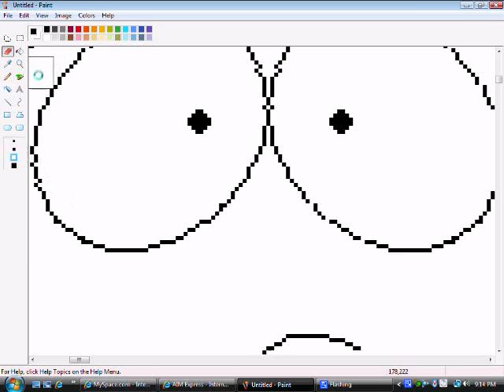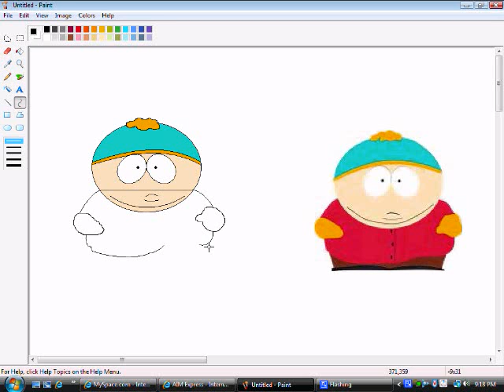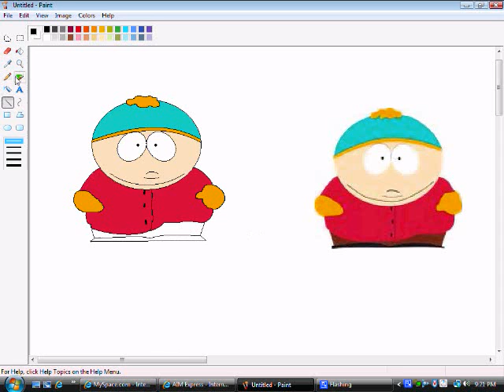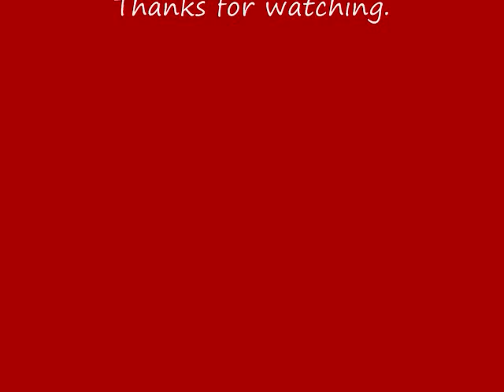South Park: Drawing Cartman (MS Paint)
-Keep in mind I'm only 13-

EDIT: 6/9/09 1,000 views!

Me drawing Eric Cartman in Microsoft Paint.

Song: Sandstorm by Darude.